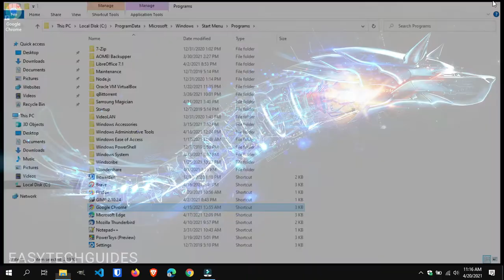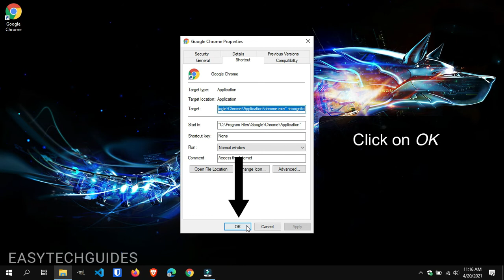How to automatically delete browsing history in Google Chrome (no extension)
This step-by-step tutorial will show you how to automatically delete browsing history in Google Chrome without using a browser extension on Windows 10.

You can use Google Chrome's incognito mode to browse the Internet without saving your browsing history.

With incognito mode, Google Chrome will automatically delete browsing history, download history, cookies, and other site data, cached images and files, passwords, autofill form data, and site permissions when you close the web browser.